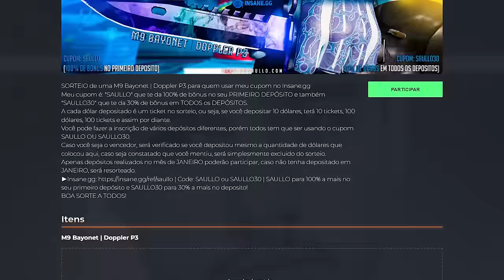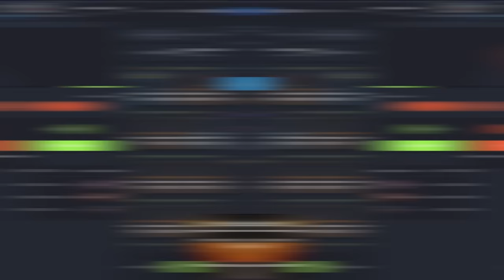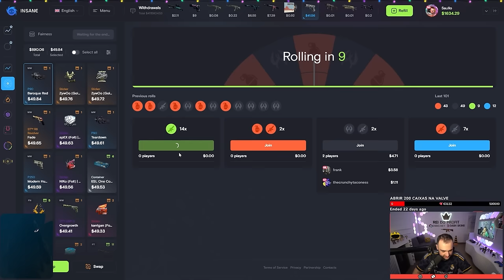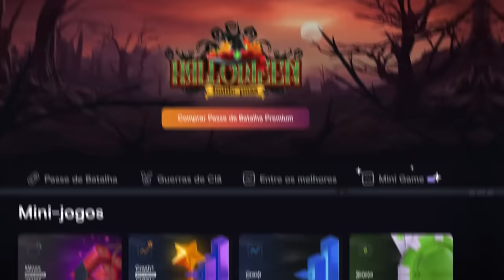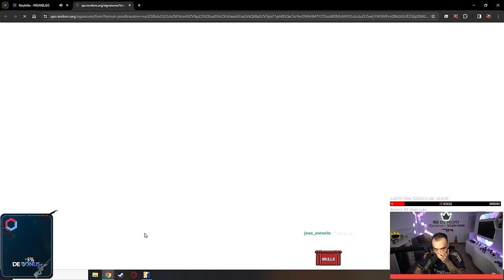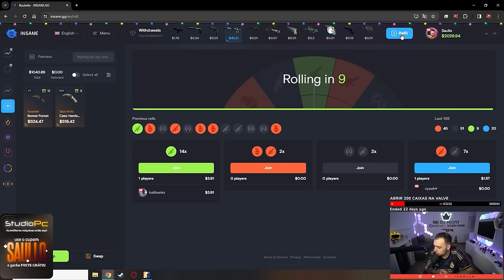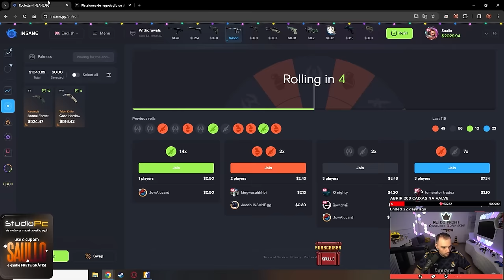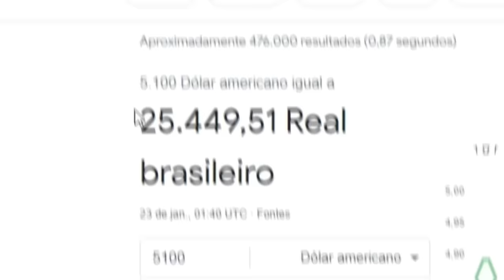com apenas 2 CLIQUES ele ganhou um iBUYPOWER | Katowice 2014 😱 ( 25 MIL REAIS )